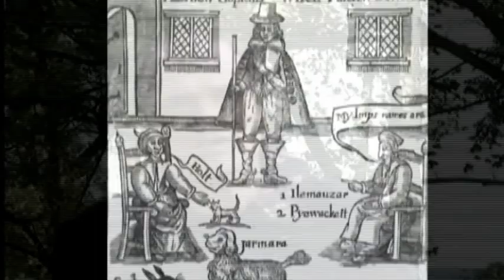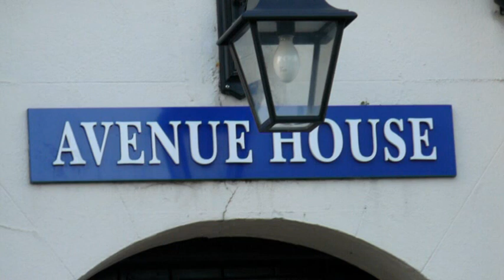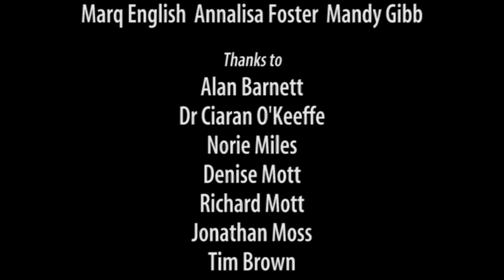Quantum Kafe - Vlog 3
The third Quantum Kafe Vlog presented by Marq English, Annalisa Foster and Mandy Gibb for November 2010 announcing news, events and ramblings from the paranormal world.

/quantumkafe.html